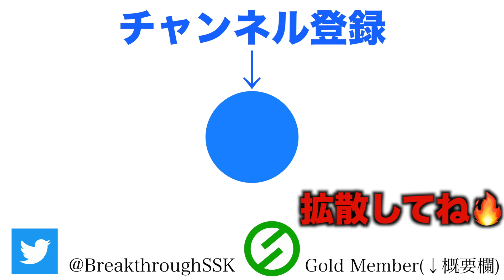確実に好きな人の「特別な存在」になれる神テクニック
通常25,000円が96%オフの1000円（ヒゲ脱毛）はこちら！
ここからの予約のみ1000円で髭脱毛できます！
効果が出なければ返金保障！
先着順なのでお早めに114514！！